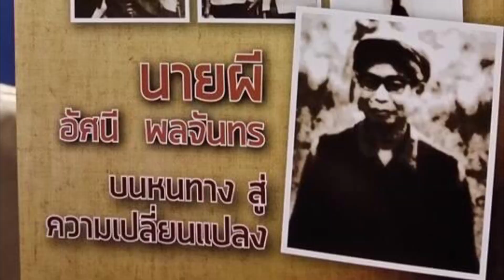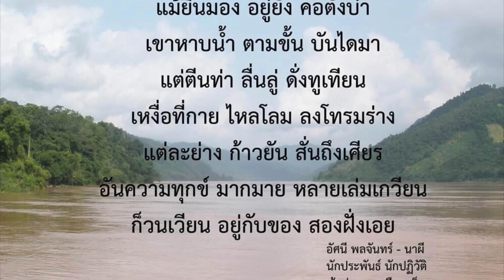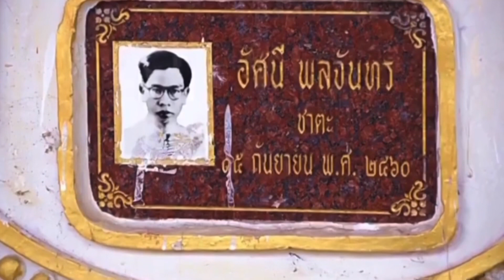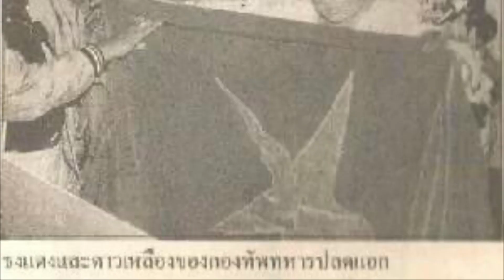พลจันทร์ เดือนเพ็ญ : หงา คาราวาน แอ๊ด คาราบาว อัศนี วสัน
‘’ ใครหน่วง ใครรั้ง ใครขังเอา.. ไว้
ก็.. เพียงร่างกาย หัวใจมีปีก
หลีก.. ทางให้ที ที่ใดขวางกั้น
ผีเสื้อตัว นั้น.. พลจันทร์ เดือนเพ็ญ ,,

หงา คาราวาน แอ๊ด
จัดทำ